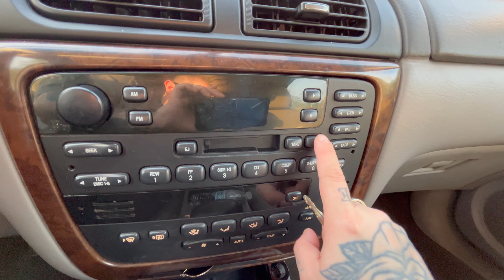Has This Ever Happened To You Before ?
I cannot Thank Shae and Ben enough for this BLESSING ! Truly has been a gift - Ya'll have no idea how much having a second car has gotten me out of the house so much!

🔔❤️ ESPECIALLY SINCE IT IS FREE !!! And if you are ENJOYING! The STREAMS !
Here is the link to donate if you would like PLEASE KNOW they are never expected - Please note that if you donate it is GREATLY appreciated and that I love you guys so much!

ALL donations are NON REFUNDABLE so please if you donate make sure it is YOUR MONEY!

Since I don't have ACTIVE memberships on this channel I have created a patreon so if you guys would want to subscribe to it you can - I will be creating behind the scenes content on all channels that only you will get access too!

Now an associate with AMAZON anything you want to order let me know and i'll get you a link for it!!!

Here is my storefront LINK for AMAZON I do have stuff in here and will add more and more as time goes by

Daniel Keeton -